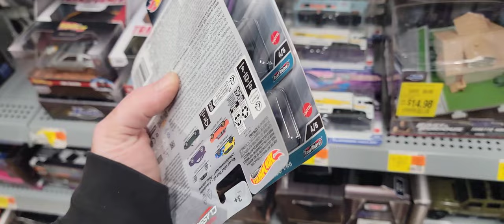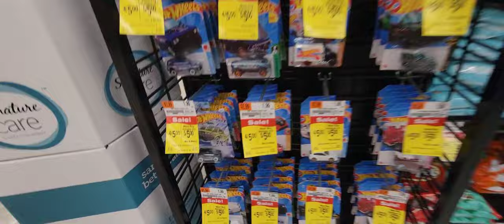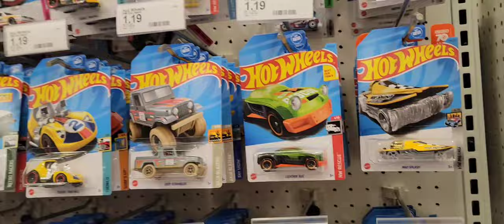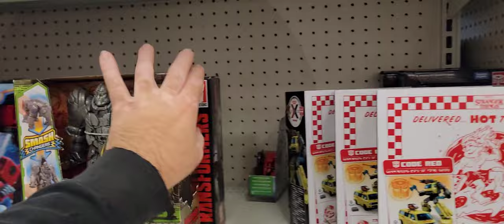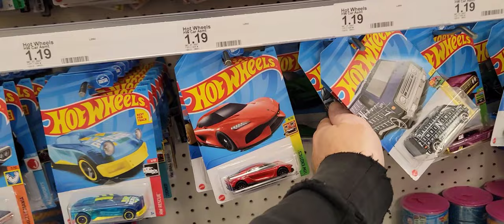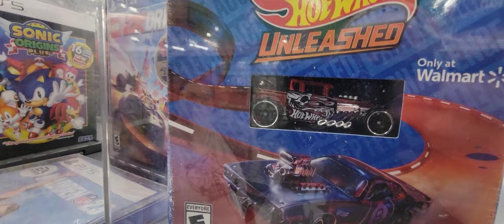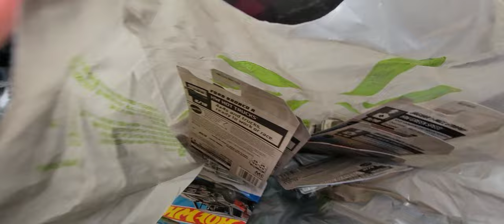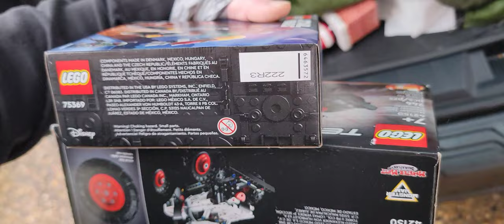HOT WHEELS VLOGCAST Podcast Pallets RAIDED | This needs to stop! One person should not take it all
Hot Wheels For Ukraine charity auction is happening right here on this channel LIVE
Saturday December 9th at 7pm Eastern
-The bids will be placed in the LIVE Chat section
-You will be rwsponsible for your shipping.
-USA only
if international please get in touch with us in advance before the auction date we will work something out